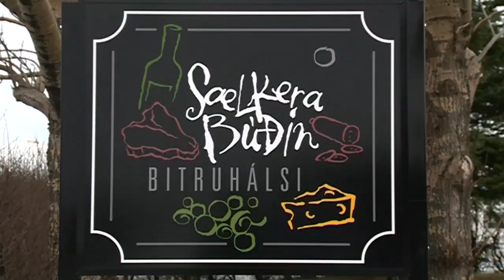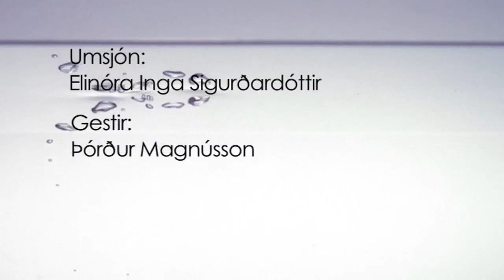Frumkvöðlar - S5E15 - Þórður Magnússon